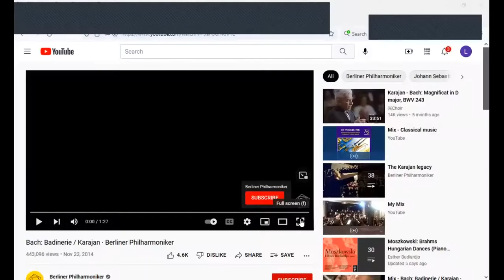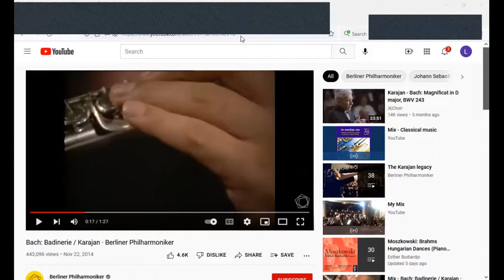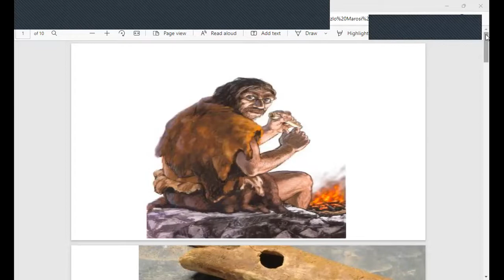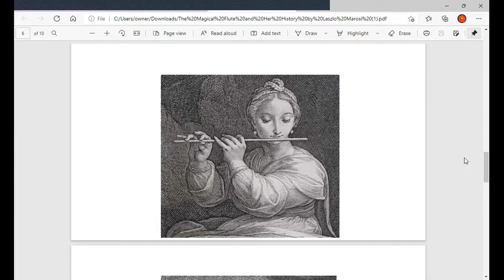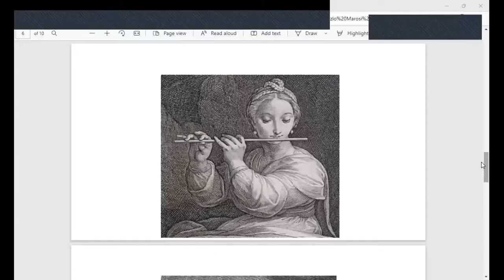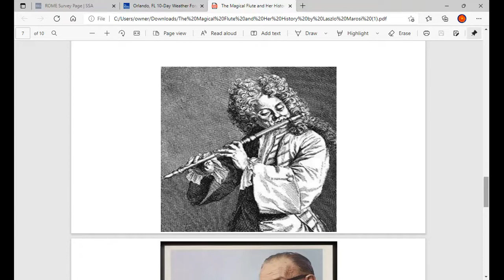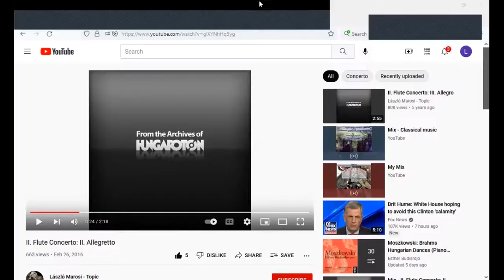History of the enchanting flute in 10 minutes by Laszlo Marosi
Did you know that flute is the oldest man made instrument, having sixty thousand years of history?  Get to know its history and hear for yourself why composers use the flute for their most magical music.